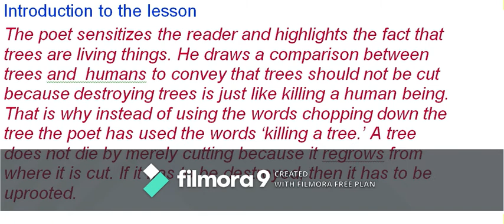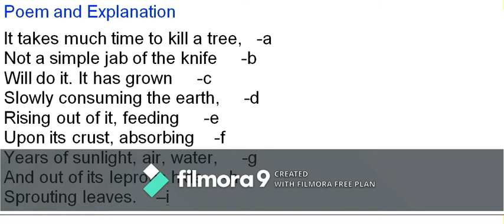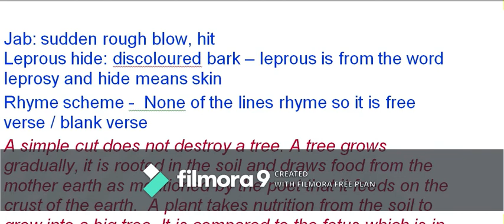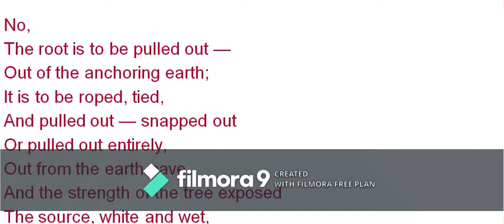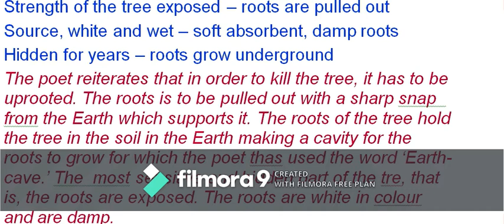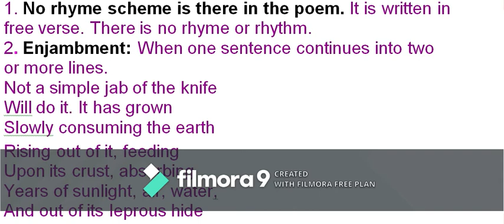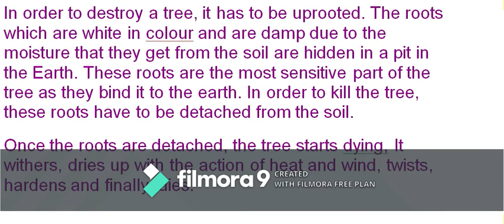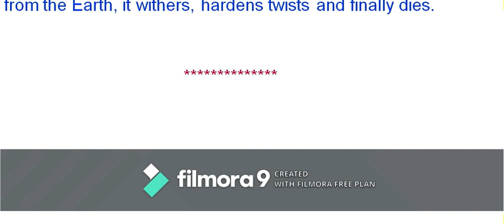On Killing a Tree Grade 9 Poem | Coaching Mentor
On Killing a Tree is a poem from Beehive, Textbook for Class 9, CBSE.
# English language learning video enables the ELL and ESL to develop their command on English language.
# Coaching Mentor - A multi hub for English Language Development